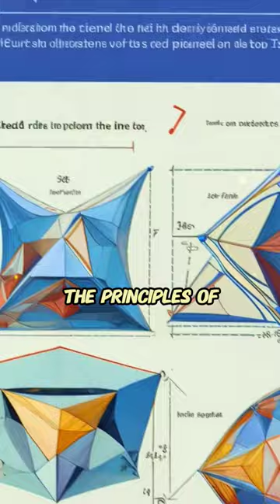Top 5 Ancient Greeks Inventions and Discoveries